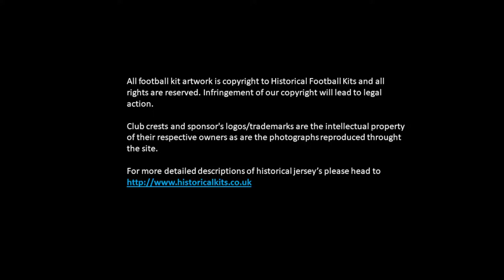The Football Shirts of the 1938 World Cup